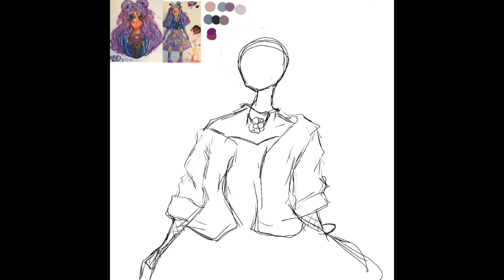💟 in the pretty purple meadows 💟 // procreate speed draw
AYO FINALLY THIS TOOK LESS THAN A WEEK. KINDA REALLY MOTIVATED CURRENTLY

aND THIS TOOK LESS THAN 4 HRS AYAHAYAYAAYSY
{3hrs 34 mins}

[TIMESTAMPS]
Intro: 0:00
Rough Sketch: 0:04
Clean-up Sketch: 0:53
Colored Sketch: 1:12
Lineart: 1:42
Base colors+shading: 2:20